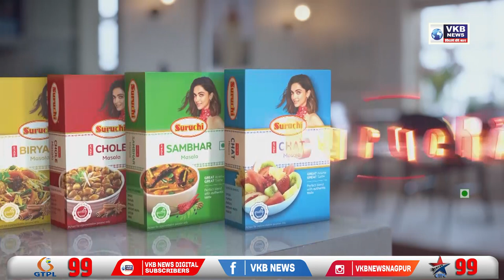कृषी विभागाच्या वतीने जिल्हा वाशिम येथे कृषीदिन साजरा...